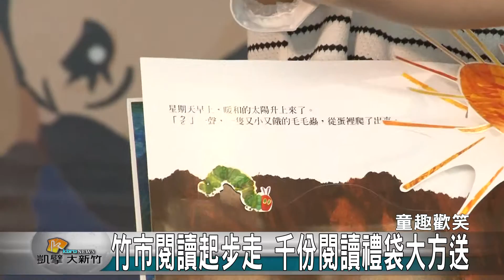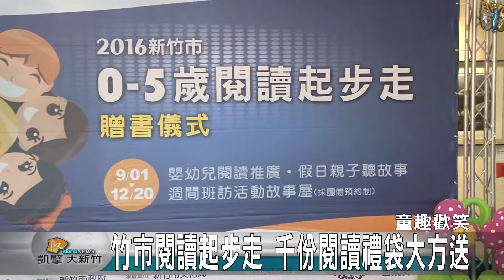20160901N 竹市閱讀起步走 千份閱讀禮袋大方送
新竹市政府為了讓孩子有更多的機會接觸書本，自9月到12月中旬，將在新竹市的各公共圖書館，陸續舉辦超過100場的閱讀活動，還會送出1,500份的閱讀禮袋，每份禮袋內都有兩本圖書，適合0到5歲的嬰幼兒閱讀，市長林智堅也呼籲，希望父母親可以多利用睡覺前的時光，多跟孩子相處、說故事。